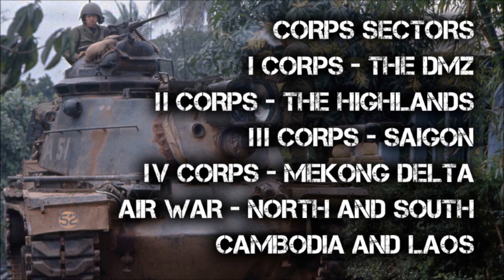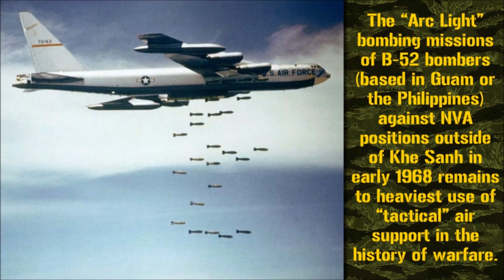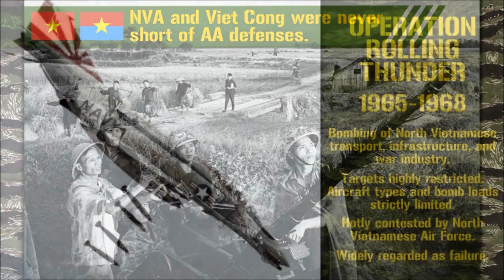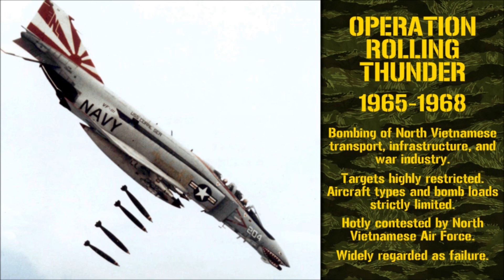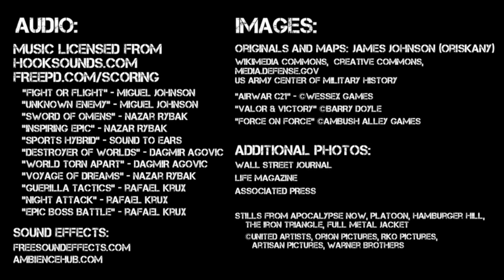Ops Center Episode 10 : Vietnam War Arenas of Conflict.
Big Jim "Oriskany" takes back to 'Nam and talks about how the armies divided up their AOs.

For players interested in wargaming some part of the Vietnam War, this video hopes to outline different areas of the war as relates to wargame scenarios and tables.  We talk about where certain units, factions, and battlefield features can be found, and offer quick and easy tips on grounding your games in just a dash of realism, accuracy, and context.

Sitrep Supporter Piotr has also done some writing for operational scale-wargames up in the I Corps Sector near the DMZ, recreating the USMC's desperate "Operation Scotland" battles around the key firebase of Khe Sanh in 1967 and early 68.,   Check out his great blog entry on the topic!